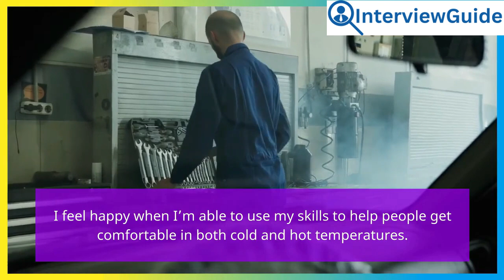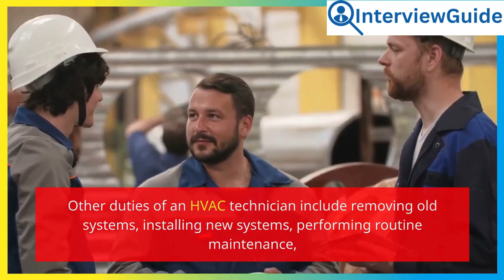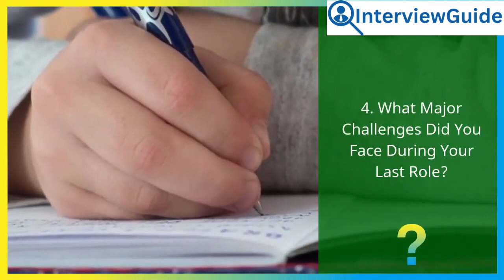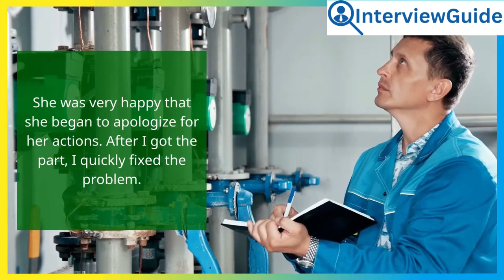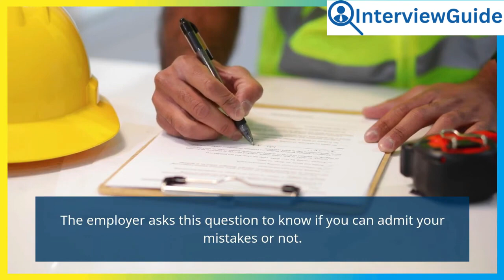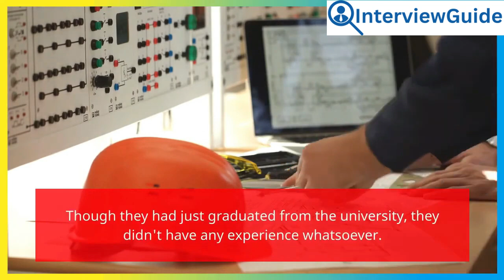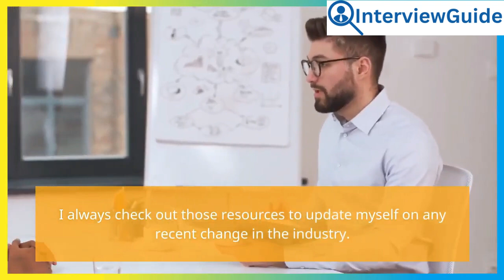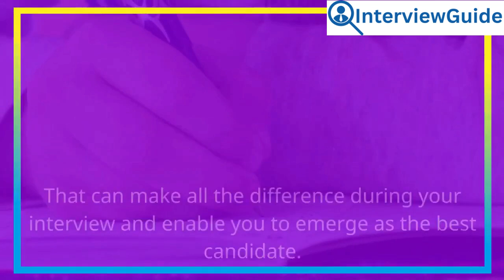HVAC Interview Questions and Answers for 2025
This video offers a comprehensive guide to common HVAC interview questions and their answers. Whether you're preparing for your first HVAC job interview or looking to brush up on your knowledge, this resource covers essential topics and provides valuable insights to help you succeed. Tune in to gain confidence and enhance your interview readiness with practical tips and expert advice.